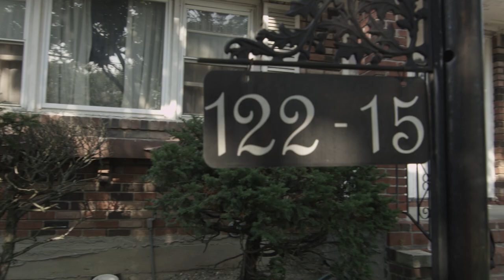Bolly BGM - "2 Stoves" [Official Music Video]